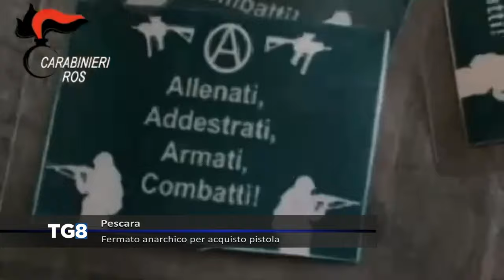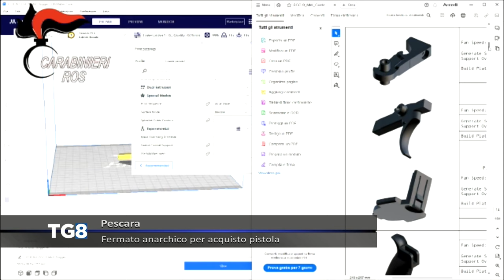Pescara - Fermato anarchico per acquisto pistola